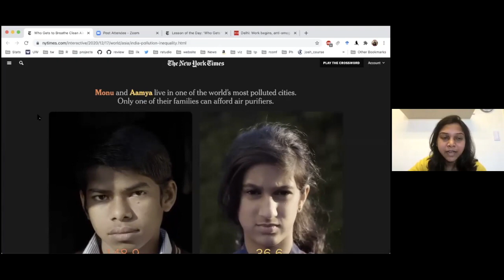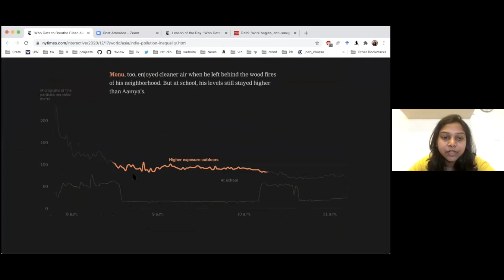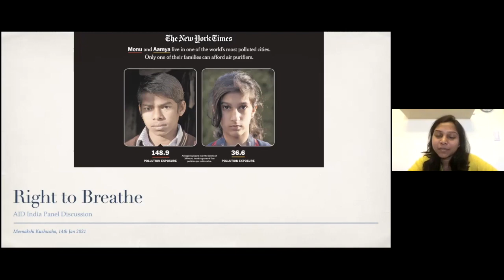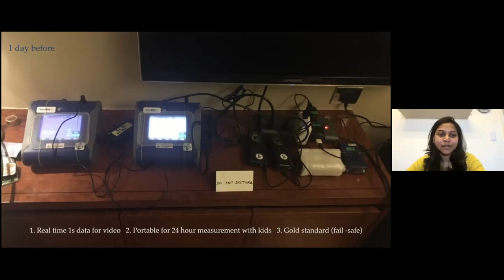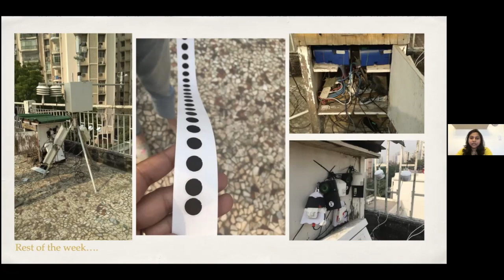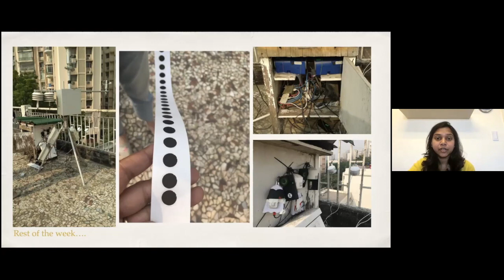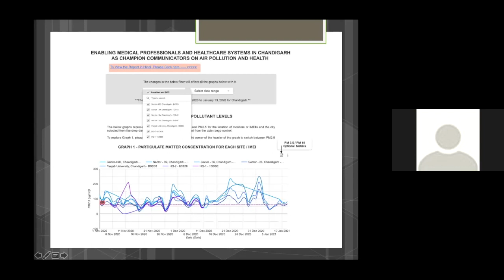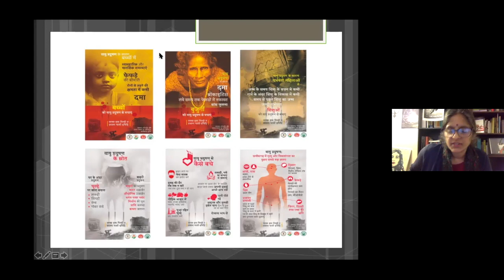Right to Breathe: Delhi and Beyond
How does poverty affect one's right to breathe in India? Panel discussion with Meenakshi Kushwaha, Shweta Narayan moderated by Sridhar Vedachalam